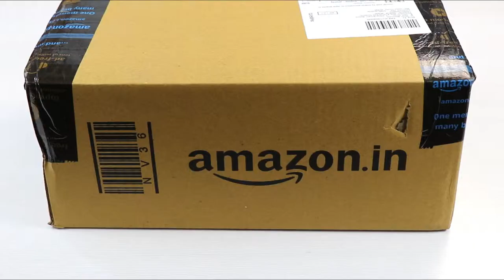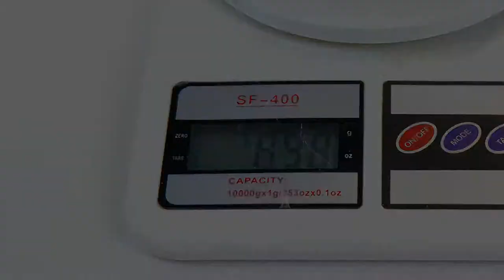Broken 'Couple in love' Statue - An overview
This statue/figurine is beautiful but unfortunately, it's brittle and broken.

I bought this figurine (metallic grey) for Rs.1,110 on Amazon (India) and it got delivered to my place after four days of placing an order. The packaging (in three layers) of this item was satisfactory though I found the statue inside was cracked and broken in multiple places. I wouldn't blame the seller for this mishap as it might have occurred due to the poor handling by 'Amazon shipping' staff.

Link of this product

• REVIEW ~
I have summarized my review under the following points:

POSITIVE:
1. This statue is beautiful and looks premium.
2. Good detailing, design, and finish.
3. It's quite tall (40 cm with the umbrella).
4. The quality of the metal umbrella (length: 16 cm) is decent.

NEGATIVES:
1. The build quality of this figurine is substandard.
2. It's flimsy and fragile (made of a thin layer of resin).
3. Vaguely overpriced.

• Dimensions ~
33 cm (height of the statue) x 11.5 cm (length of the base) x 9 cm (width of the base).

I would recommend this product to my fellow shoppers but please don't forget to check the item meticulously for any defects soon after acquiring it from the delivery person.